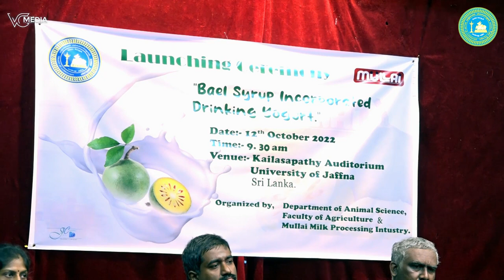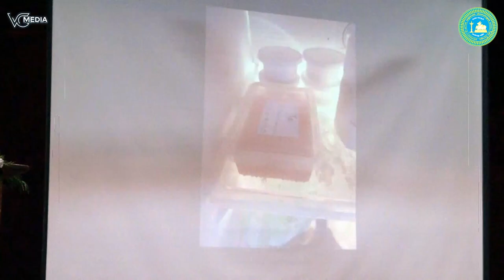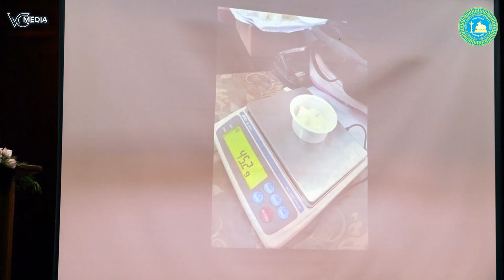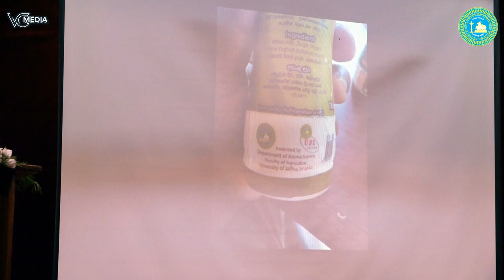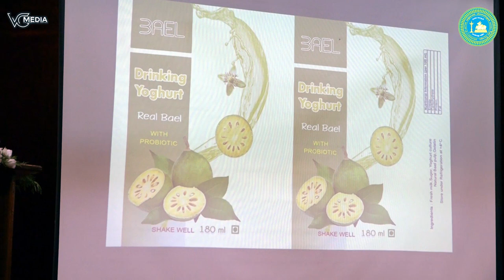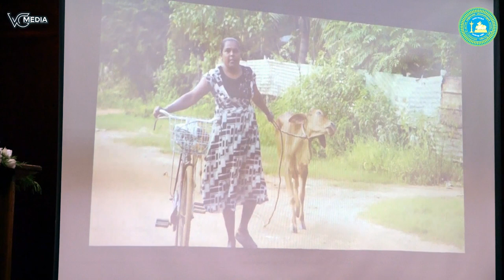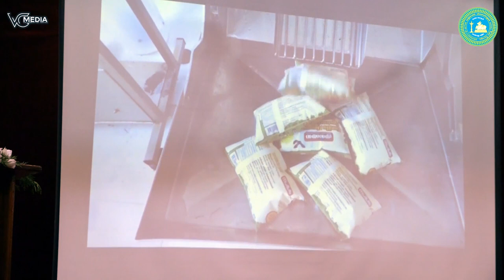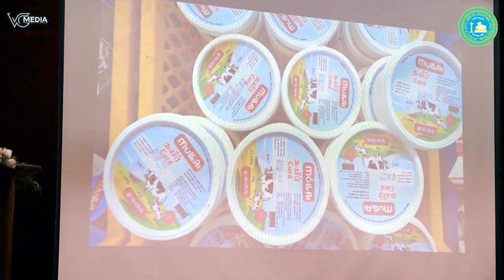Product launching ceremony of “Bael syrup incorporated drinking yoghurt”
The first time in the history of University of Jaffna a product developed by staff and student of Department of Animal Science, Faculty of Agriculture, was licensed to an Industry known Mullai Milk Processing Industry for commercialization. A new drinking yoghurt incorporated with Bael syrup was invented by lecturers of Dept of Animal Science, Mr.S.Anandkumar, Dr.(Mrs).S.Piratheepan, Mrs.S.Thirucchenthuran and Mr.S.Sivatharshan,  tudent, specialized in Animal Science, Faculty of Agriculture. This yoghurt was launched for commercialization through University Business Linkage, University of Jaffna at Kailasapathy auditorium on 12th October 2022 in the presence of Vice chancellor, Prof S.Srisatkunarajah, Dean Faculty of Agriculture Dr S.Vasantharuba, Director UBL, Prof T. Eswaramohan and Mr.S.Thavaseelan Chairman Mullai Milk Processing Industry. This research project was also assisted by Prof.D.K.Dinesh D.Jeyasena and Dr.Deshani mudanayake from University of Uwa Wellassa. Even though the medicinal value of bael fruit is very well known since ancient, this fruit is still underutilized because of the difficulties in accessing it by all kind of people in the country. Research team of Department of Animal Science, Faculty of Agriculture, University of Jaffna has provided a good solution to these problems by incorporating bael fruit syrup into the most delicious milk product drinking yoghurt. Through this product the medicinal value of bael fruit is going to be reached to all the people in the country.